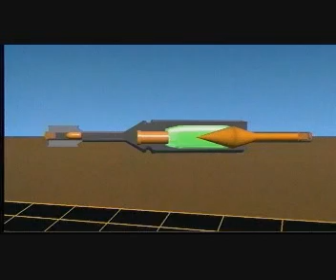Milan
this is how the wireguided milan works